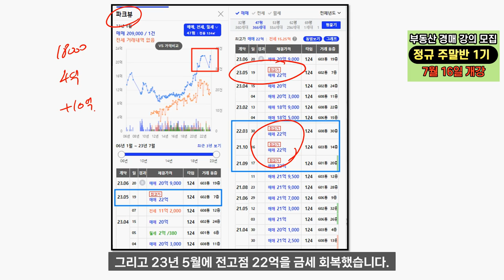분당구정자동 상록우성 파크뷰 느티 한솔5 통합재건축 아파트 분석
경매무료강의-초보자도안전하게 내집마련하는 비밀(07/13)